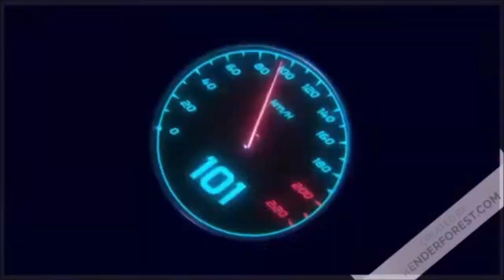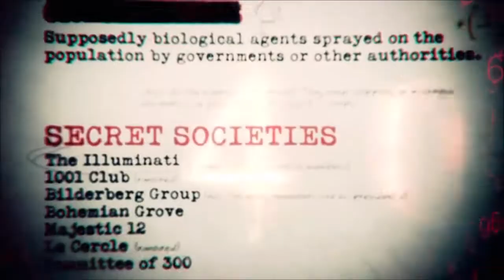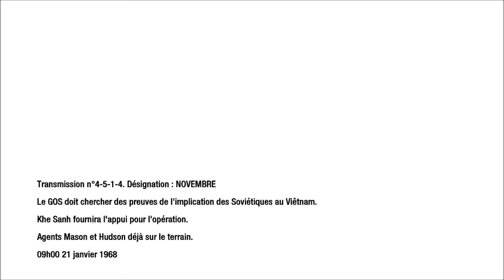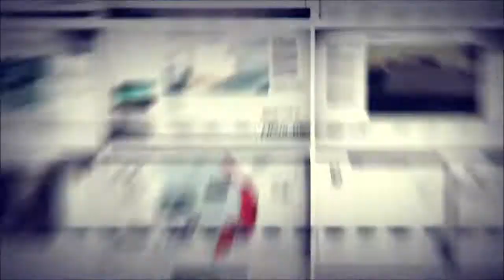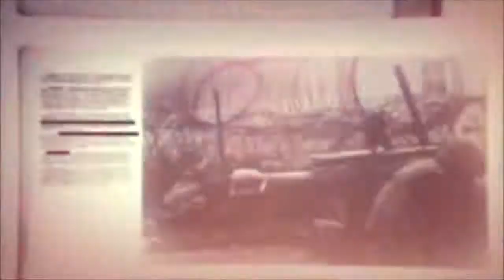Call of dutty black ops : Guerre au Vietnam ( Découvrir la présence russe )